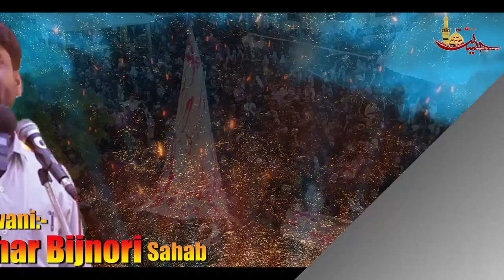ऐलान📢 || ज़ियारत 72 ताबूत बनारस 1445 || 6th August 2023 || Sadar Imambargah, Laat Saraiyan, Banaras